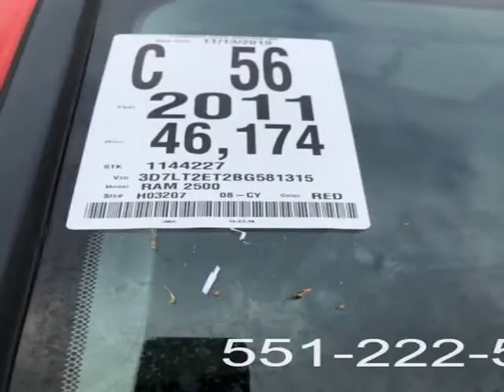2011 RAM Ram Pickup 2500 SLT 4x4 2dr Regular Cab 8 ft. LB Pickup (newark, New Jersey)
simon auto group
148 elizabeth avenue
newark